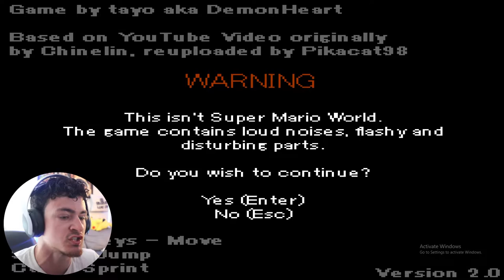Mario World.exe REMASTERED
Jumpscare after  Jumpscare, this exe game comes back hard and with new audio too! Let's see how scared YOU get...